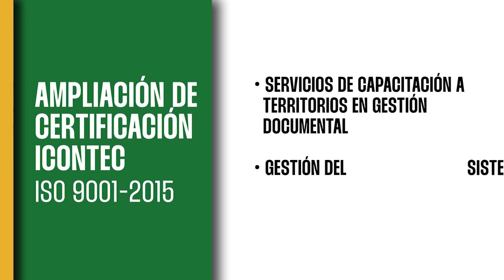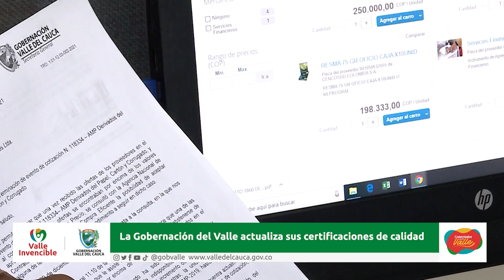Conectados con el Valle MIERCOLES 31 DE AGOSTO NOCHE